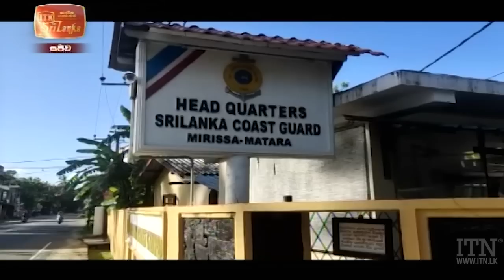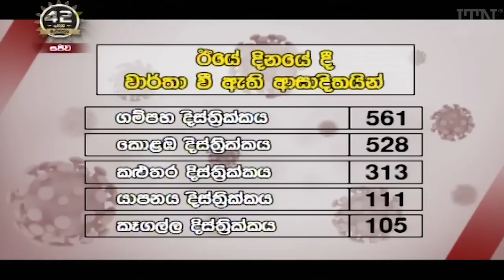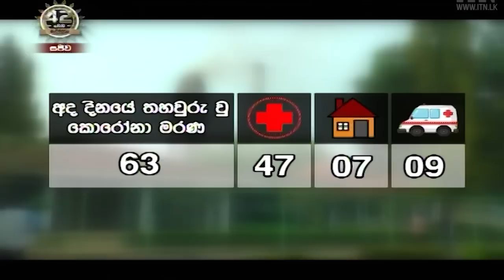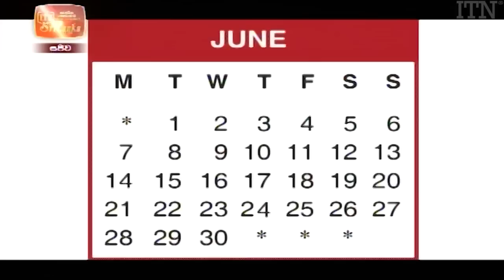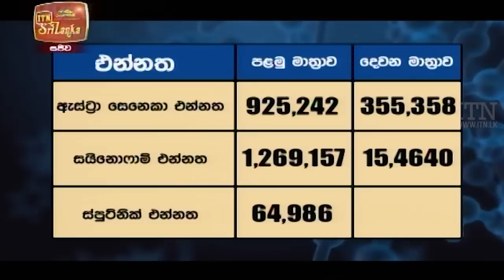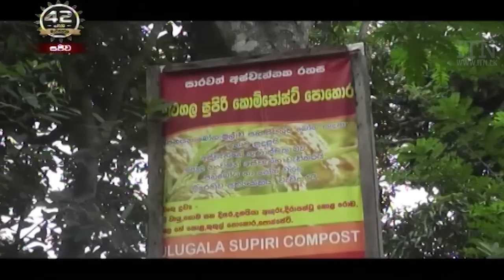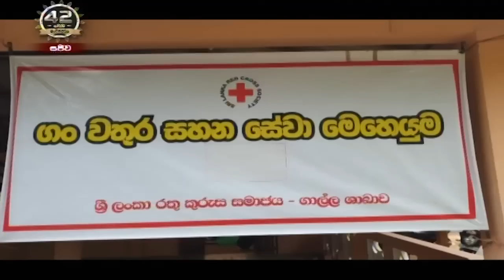ITN News 2021-06-13 | 12.00 PM